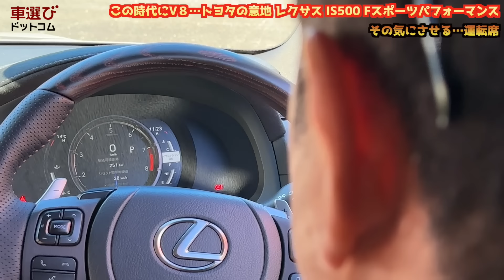V8搭載の900万円セダン【 レクサス IS500 】土屋圭市 が峠で試乗！狐塚来愛も堪能！ 工藤貴宏が解説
今回はいよいよV8搭載の怪物セダンが登場！
「レクサス IS500 Fスポーツ パフォーマンス ファーストエディション」
アメリカで先に導入され「日本に来ないの…？」と思っていたら日本にも来ました。
ファーストエディションは限定500台で速攻完売。
このご時世にまだV8が出せるトヨタ…脱帽です。
大排気量NAエンジンを搭載した日本車スポーツセダンは、これが最後かもしれません。
今回の試乗はV8をブン回して堪能します。

0:00 ダイジェスト
0:18 レクサスISにいよいよV8エンジン搭載！IS500登場
1:52 いきなり試乗！V8の官能性を堪能
7:34 狐塚さん試乗！普段はしっとり乗れるセダン
10:38 今の時代は拝めない！5リッターV8 NAエンジン
12:13 IS350とどこが違う？外観の解説
14:57 荷室はセダンとして十分使える容量！
16:00 後部座席は実用性充分
17:00 インテリアにはファーストエディションならではの装飾が施されている
21:20 大排気量V8のエンジン音を堪能！
21:46 日本車でNA大排気量V8を堪能できるのはこれが最後…？

■ レクサス IS500 F SPORT Performance First Edition
価格：¥9,000,000
全長×全幅×全高×ホイルベース：4,760×1,840×1,435×2,800mm
車両重量：1,720kg
駆動方式：FR
エンジン：2UR-GSE 5.0L V型8気筒
最大出力：354kW(481ps)/7,100rpm
最大トルク：535Nm/4,800rpm

土屋圭市さんの職人ジップアップパーカーはこちらから！
出演： 土屋圭市 工藤貴宏 狐塚来愛